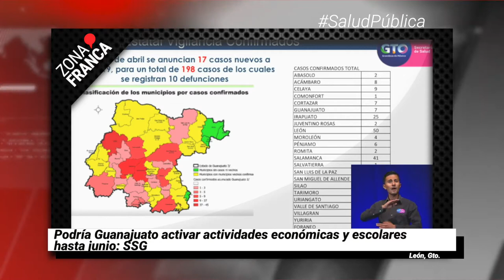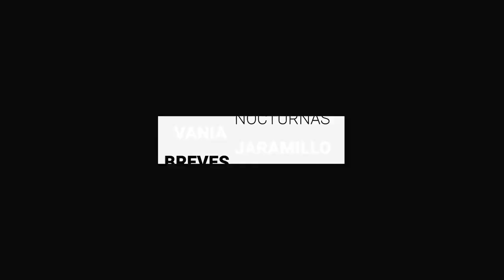Hoteleros de León piden rescate a autoridades; ya cerraron 25 | Breves de la Zona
BrevesDeLaZona📰 | Aquí lo más destacado de este 21 de abril
- Podría Guanajuato activar actividades económicas y escolares hasta junio.
- Hoteleros de León piden rescate a autoridades; ya cerraron 25.
- Pronostica alcalde capitalino 15 muertes al día por COVID19, si no acatan recomendaciones.